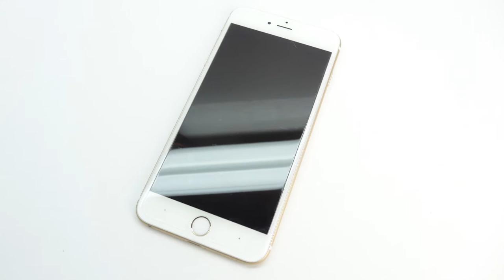BoxWave ClearTouch SmartButtons for Apple iPhone 6s Plus!